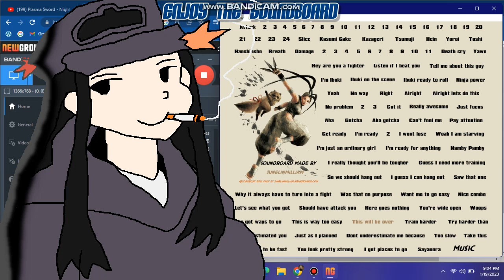Ibuki (Japan) - Super Street Fighter IV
Here is an english voice soundboard that I made of Ibuki from CAPCOM's Super Street Fighter IV.